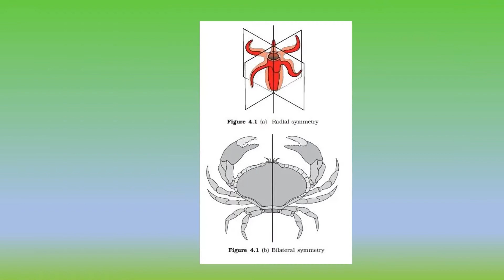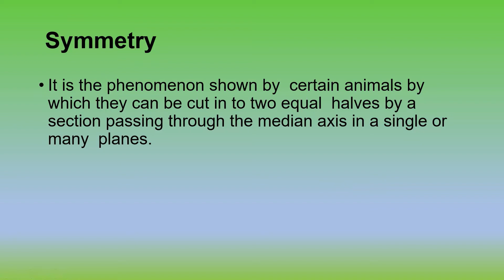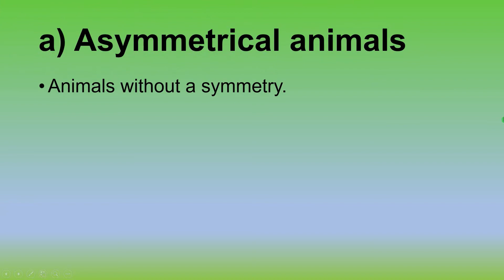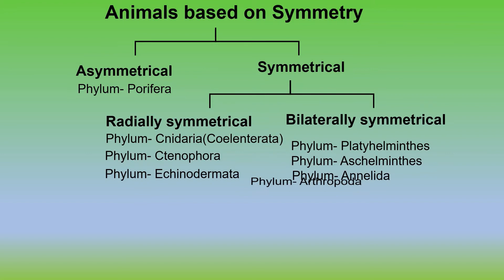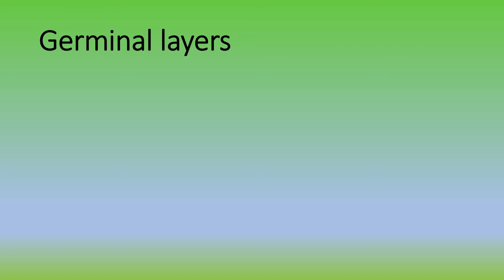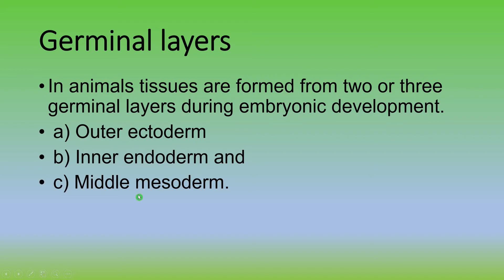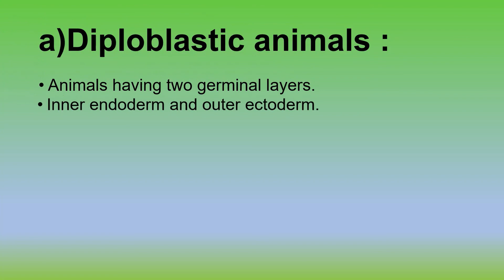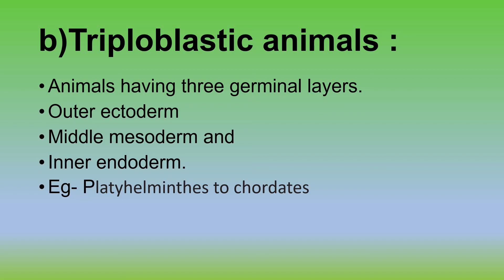Animal kingdom -4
Symmetry, Diploblastic and triploblastic